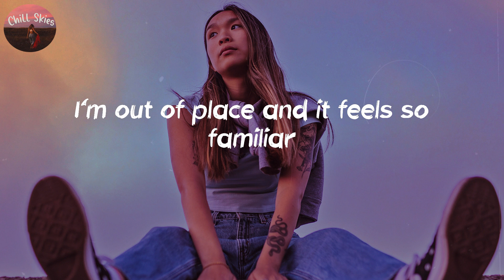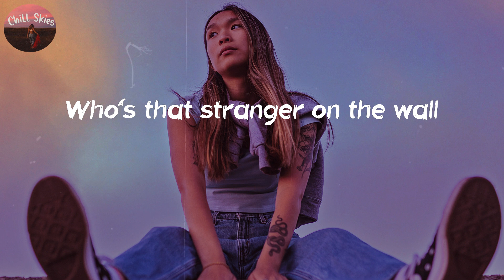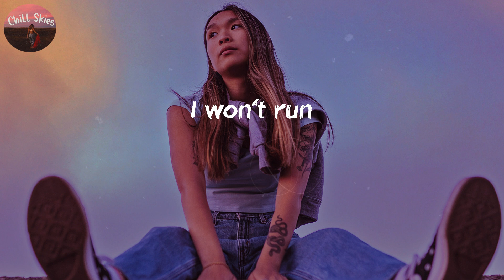Maximillian - Mirror (Lyrics)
Hope you enjoy "Mirror" lyric video by Maximillian

🎵 Lyrics Mirror - Maximillian

Strange how it feels when I look in the mirror
I see a man with his eyes full of terror
And it’s
Something so obvious but
I missed it all in the rush
I'm out of place and it feels so familiar

Lately I've
Been terrified
Cause

I see
A broken mirror
Shattered
Unfamiliar
How come
My reflection
Looks more like a stranger now
I see
A foreign figure
Scattered
Unfamiliar
Tell me
Mirror mirror
Who’s that stranger on the wall

I keep my head in the clouds
When I’m broken
I try to hide it
But my wounds are open
And it’s
I hid it all in the rush
I'm out of place
Fighting things I can't cope with

So now

I see
A broken mirror
Shattered
Unfamiliar
How come
My reflection
I see
A foreign figure
Scattered
Unfamiliar
Tell me
Mirror mirror

I won't run
Anymore
I can't keep
Closing doors
I prevail
Let it go
Cause now

I see
A broken mirror
Shattered
Unfamiliar
How come
My reflection
I see
A foreign figure
Scattered
Unfamiliar
Tell me
Mirror mirror